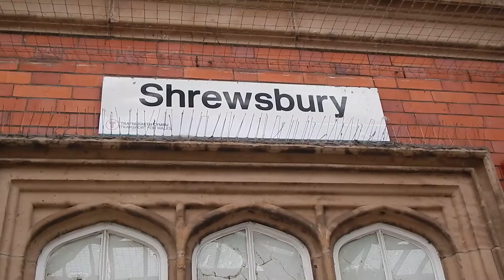Freight Trains At Shrewsbury 27 August 2021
This video shows a couple of interesting freight trains seen at Shrewsbury during the afternoon of Friday 27 August 2021.